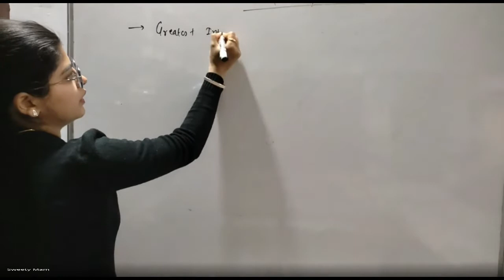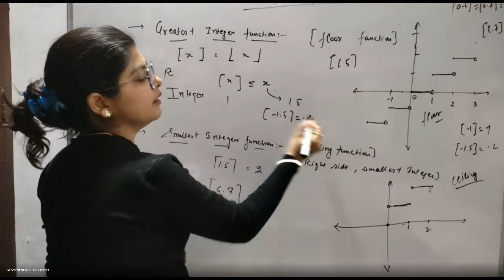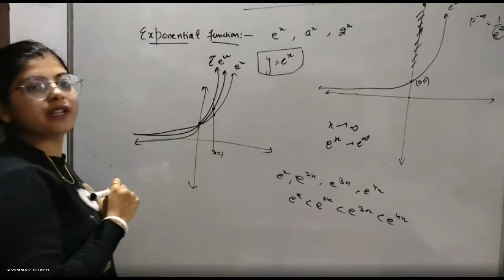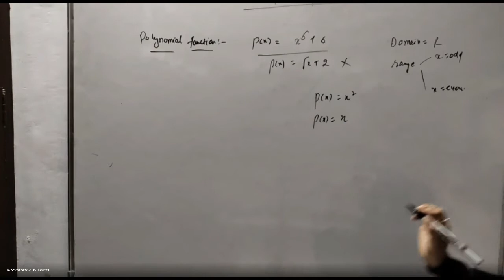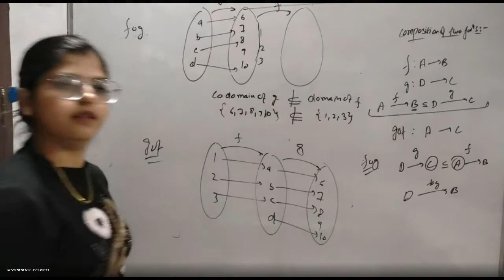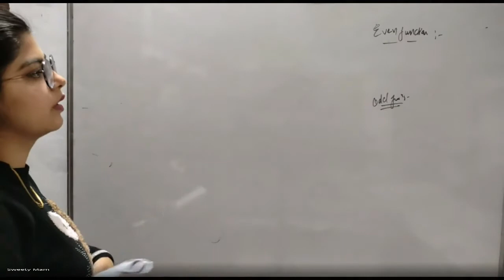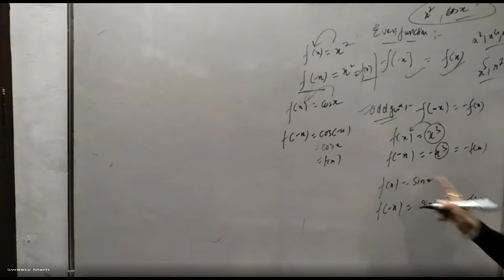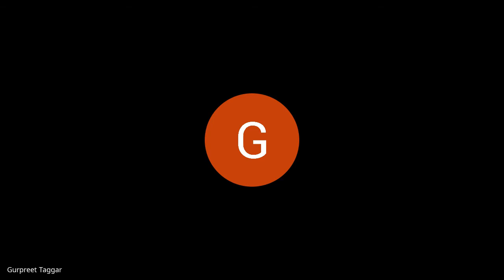RELATION AND FUNCTION LIVE PART 3 | Master Cadre Maths, Science | Lecturer Cadre | Bansal Academy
RELATION AND FUNCTION PART 3 LIVE  | Master Cadre Maths, Science | Lecturer Cadre | Bansal Academy Chandigarh, Patiala

■TARGET GOVT JOB IN 2022

Bansal academy
Patiala  / Chandigarh

 ●●Starting new batches
EVERY MONDAY
 ■Banking exams
      ( clerk , po ,so)
■SSC (CGL,CHSL, GD , CPO )
■PPSC
■UPSC /PCS/ NDA / CDS
■PSPCL
■Insurance
■Punjab level  govt exams
■ Railway exams

Why choose  Bansal Academy ???

1) updated study material
2) 5-6 month batch Duration
3) Full fee refund after selection
4) lifetime validity  card
5 ) Separate  lectures  for interview preparation  for the exam

Check demo classes  for govt jobs

For teaching exams

1) ctet / pstet / htet/ all state tet exam
2) kvs all subjects
3) KVS (ett, pgt , tgt )
4) master cadre
5) lecturer  cadre
6) meritorious  school

Check demo lectures  of tet

For KVS
Paper 1

PAPER 2

For master cadre / Lecturer  Cadre